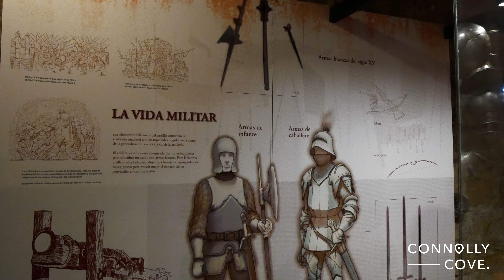Manzanares el Real Castle | Madrid | Spain | Things to do in Madrid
In this video, we explore Manzanares el Real Castle in Manzanares el Real in Madrid, Spain.

The New Castle of Manzanares el Real, also known as Castle of los Mendoza, is a palace-fortress erected in the 15th century in the town of Manzanares el Real next to the Santillana reservoir at the foot of Sierra de Guadarrama mountain range.

The castle now houses a museum of Spanish castles and hosts a collection of tapestries. It was declared a Monumento Histórico-Artístico in 1931. It is owned by the Duchy of the Infantado, but its management is the responsibility of the Community of Madrid.

If you are looking for things to do in Madrid, we highly recommend checking the castle out.